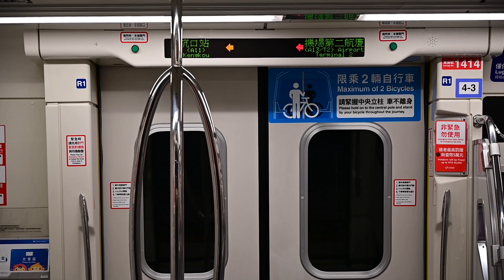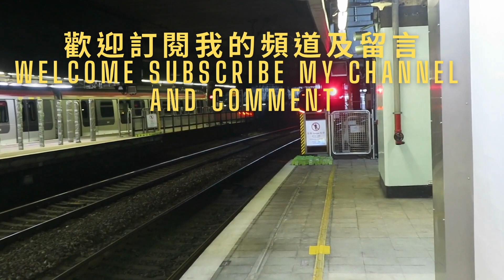桃園機場捷運普通車1000型1x14列車離開機場第一航廈站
Taoyuen Airport MRT Train series 1000 Local Depart Airport Terminal 1